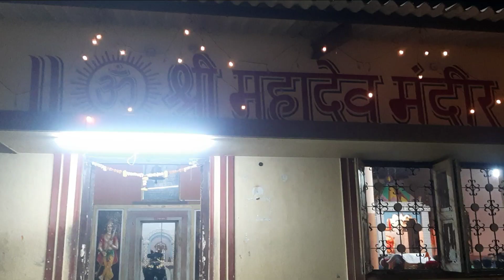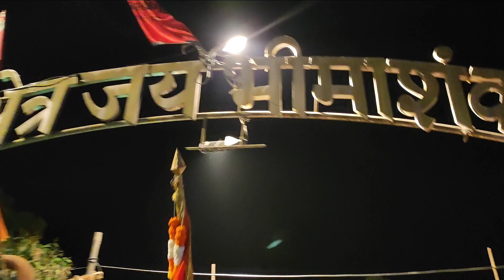Palkhi Vlog || THANE TO SHREE KSHETRA BHIMASHANKAR🕉📿🔱 || Har Har Mahadev ❤💫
Nilesh Shinde insta id :-

Supporters By :- Hemant, Avinash,Sameer, Sahil, Deepak, Rupesh,Akshay, Nirnai, Rushikesh, Atif,Abhi Dada, Sai Bhau, Pappya Dada, Golddy, Roshan, Suuny, Jayesh, Vishal, Petya Dada